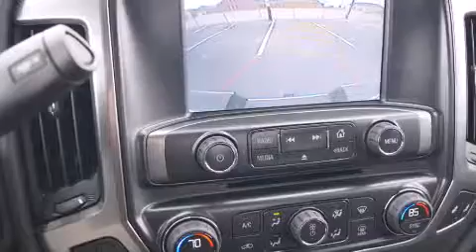2015 Chevrolet Silverado 2500HD Denton TX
We've been honored to serve the Decatur TX area , we promise that your experience at our dealership will exceed your expectations ! Year : 2015 Make : Chevrolet Model : Silverado 2500HD Engine : 6.0L 8 Cyl. Sequential Fuel Injection Trans . : 6-Speed Automatic Exterior : Silver Ice Metallic Miles : 10 James Wood Motors US Hwy 287 South Decatur , TX 76234 Welcome to James Wood - your source for quality new and used cars from Buick , Cadillac , Chevrolet , GMC , Hyundai , and Pontiac . With two north Texas locations to serve you - Decatur and Denton - our new new used car sales force is ready to assist with your next new or used car purchase . We have a large inventory of new and used cars ready for delivery today . Proudly serving the Dallas and Fort Worth Metroplex ! The James Wood Auto Group's business philosophy is to provide our customers with quality Chevrolet , Pontiac , Hyundai , Buick , GMC , and Cadillac cars , trucks and SUVs , but also provide great value and service . We are celebrating 30 years in the automotive business in the Dallas - Ft . Worth , Texas area , and it is our policy to treat every visitor that enters our Chevy , Pontiac , Buick , GMC , Hyundai , and Cadillac dealership doors as an honored guest without exception . The bottom line is we work hard every day to provide a friendly and professional sales experience for the car or truck buyer , quotes Mr . Wood . Every customer deserves that and we guarantee that you’ll find it at the James Wood dealerships . 2015 Chevrolet Silverado 2500HD Decatur TX